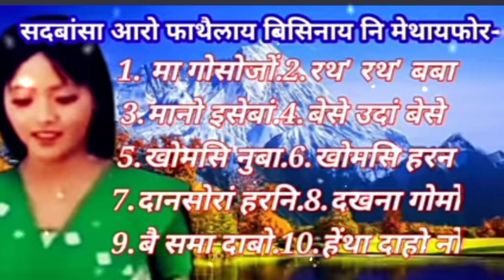Ma Gwswjwng || A Bodo Best old Romantic collection Music Song Video 2023